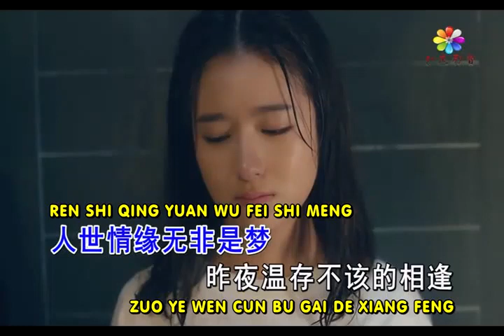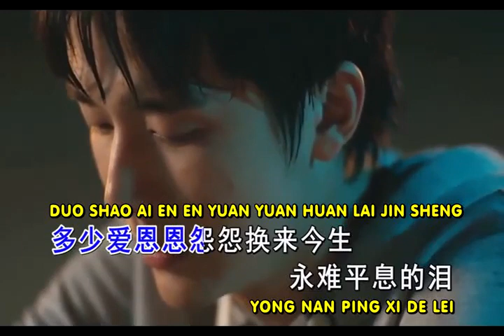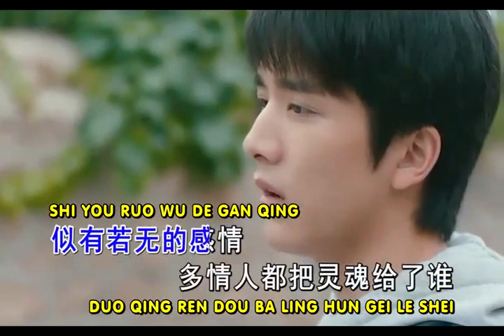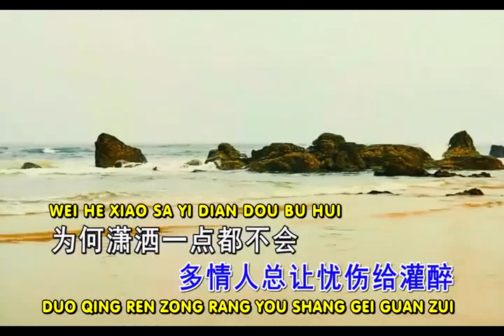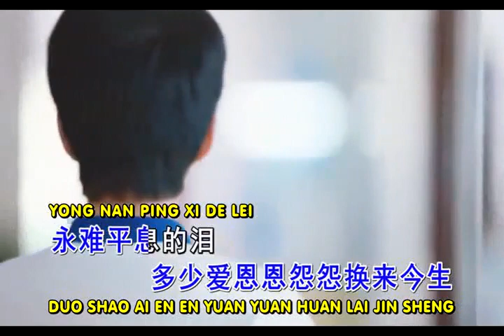DUO QING REN DOU BA LING HUN GEI LE SHEI by HAN XIAO QIAN